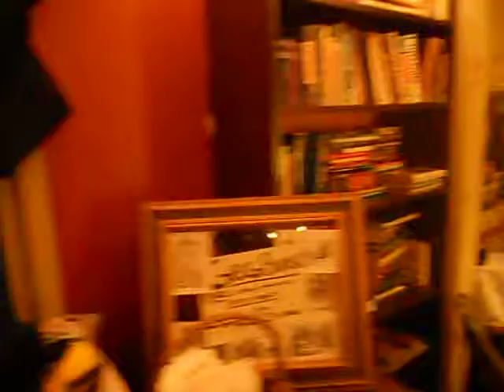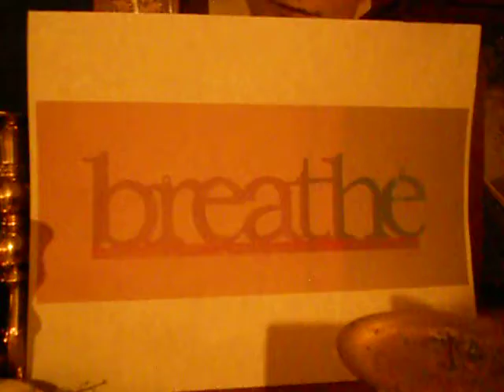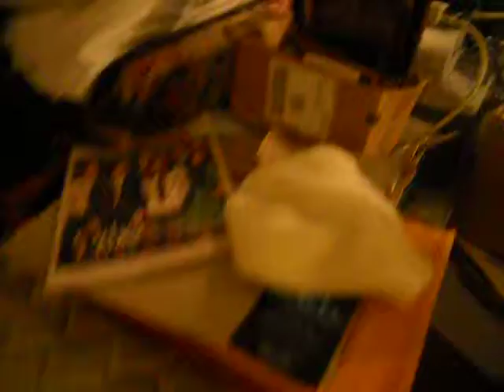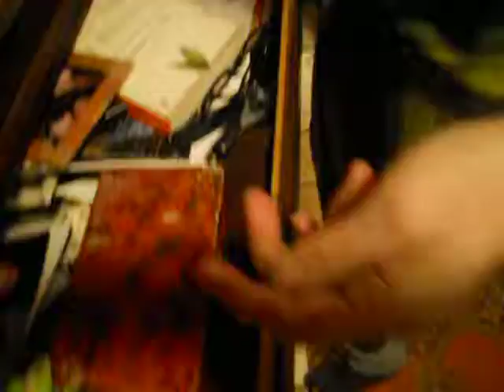CRISTEN MERCER ON OKC CREATIVITY AND PHILANTHROPY